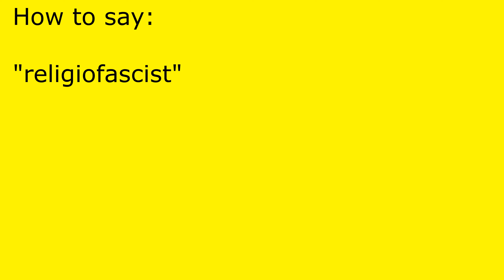How to pronounce religiofascist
religiofascist pronunciation.